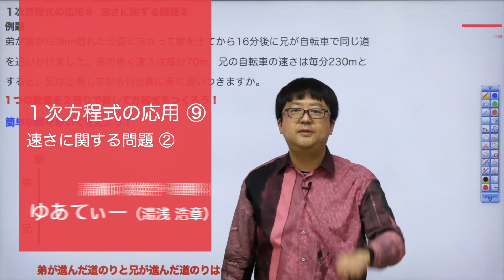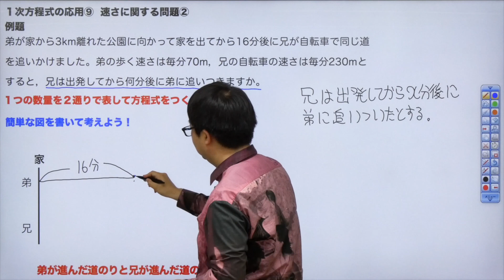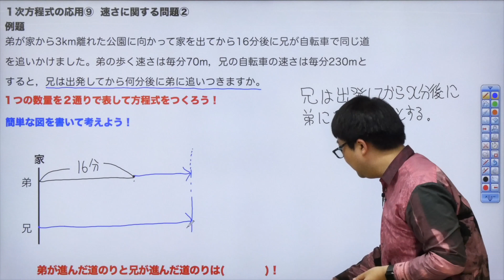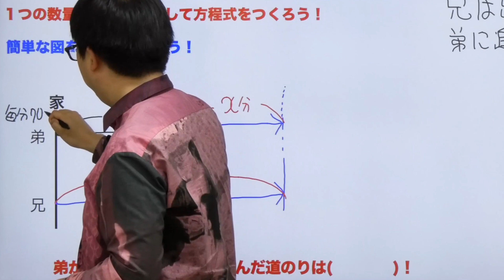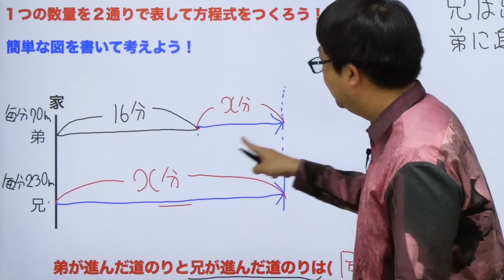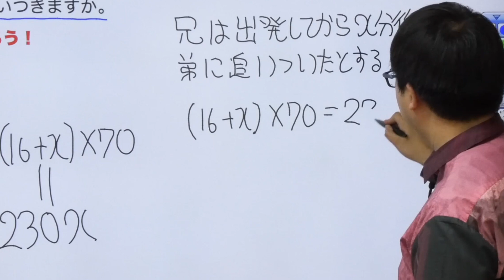【中１数学(71)】１次方程式の応用⑨速さに関する問題②(第４章1次方程式15)Byユニバープラス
中学数学(中１)の授業の１次方程式の応用について。

【中１数学(71)】１次方程式の応用⑨
速さに関する問題②(第４章1次方程式15)

UNIVERPLUSとは？？